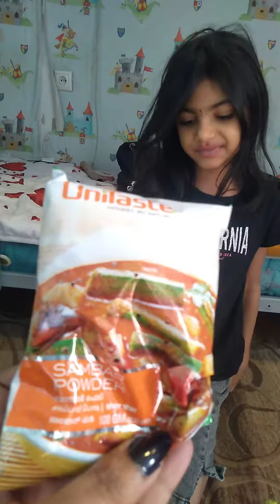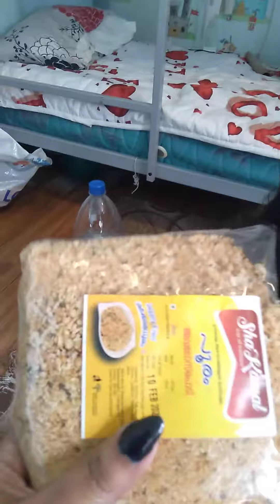oru unboxing video